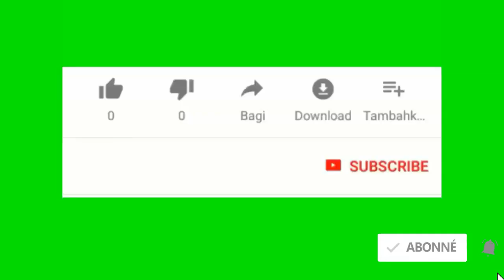appeal court sanble pral bay trump yon lot souflèt ankò sou Nouveau restriction li te mete sou azil